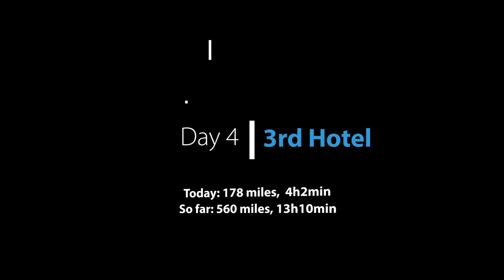2016 12 23 New Zealand Day 4 Queenstown to Wanaka, Puzzle Maze, Lake Tekapo v2